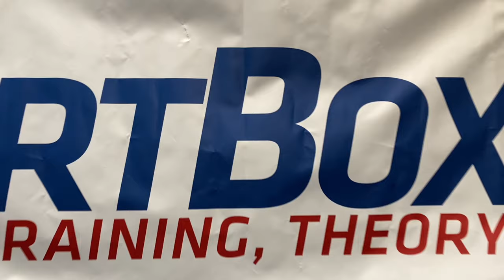SECRETS to Boxing Defense (advanced training program)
Develop a slick boxing defense for fighting. Understand your opponents, see their punches, and frustrate them with efficient movement. Then set up counters and put THEM on the defensive!

Learn OVER 100+ defensive techniques, styles, drills, and tactics…to make yourself at home against any opponent!

I share all the defensive tactics I’ve learned (from 16+ years of boxing experience) in this 30-DAY intensive training program. 25+ HOURS of video instruction, and a 20-PAGE workbook to keep track and make notes of different concepts. Honestly…I think it’ll take you a year to really digest it all…but hey you ask for advanced, right?

This took me so long to make, and a lifetime to learn. But the stuff in here is incredible. Crazy detailed, 4K quality video, live demo with a partner. Thank you everyone that's supported all these years. I'm gonna sleep for a year now. ❤

CREDITS: Bach (brother & assistant), Dion (video & trailer), Emily (photos), Carina (video), Bryan (instructional editor), Walter (coder), Craig (designer), Chris (music).